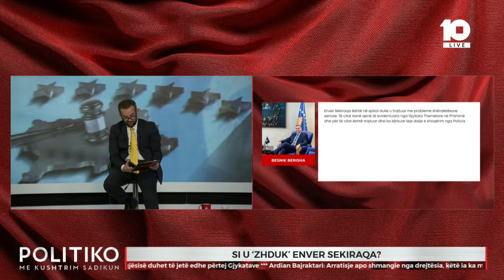A ka mundur Enver Sekiraqa të arratiset jashtë vendit?